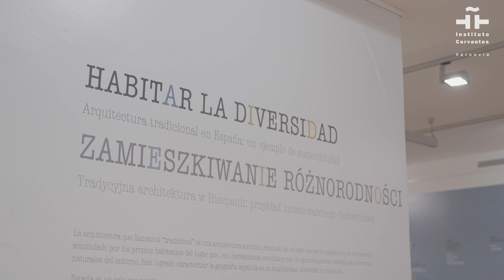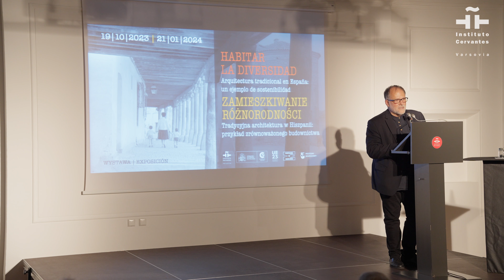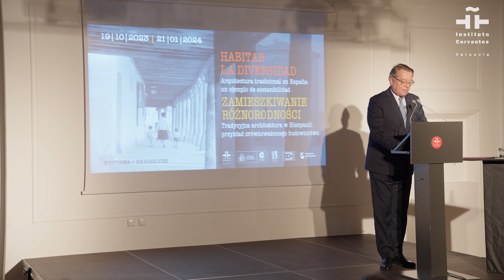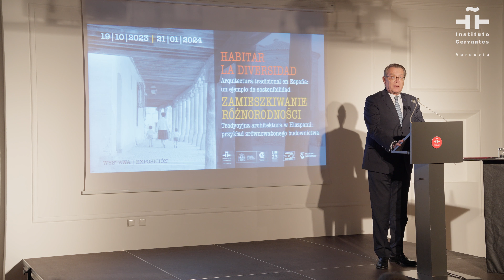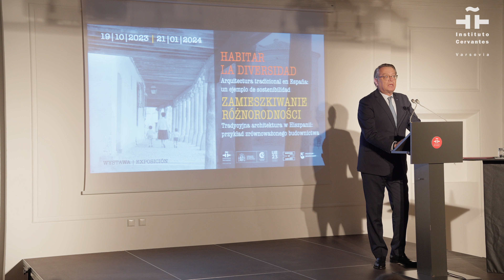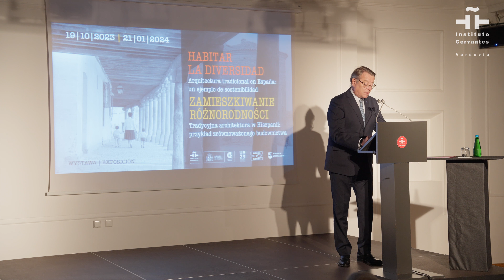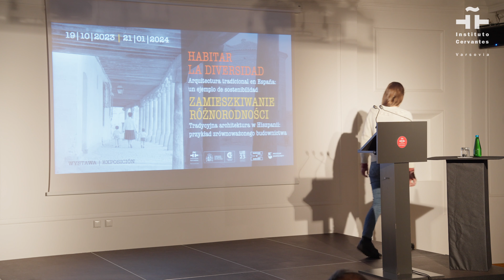Habitar la diversidad. Exposición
En el marco del Festival "Varsovia en construcción", el Instituto Cervantes en Varsovia presenta la exposición "Habitar la diversidad. Arquitectura tradicional en España: un modelo de sostenibilidad".

La arquitectura que llamamos "tradicional" es una arquitectura anónima, resultado de un largo proceso de adaptación y de conocimiento acumulado por los propios habitantes del lugar que, con herramientas sencillas y con un aprovechamiento máximo de los recursos naturales del entorno, han logrado caracterizar la geografía española en su singularidad, diversidad y coherencia.

España es un país que cuenta con una gran variedad geográfica y cultural, hecho que se refleja en sus paisajes, pueblos, arquitecturas y materias primas. La exposición irá conduciendo al espectador por lugares y modelos de habitar que, tras haber permanecido tiempo en el olvido, ahora recuperamos como fuente de inspiración y ejemplo de desarrollo donde mirar, en este tiempo donde volver a encontrar el equilibrio con la naturaleza es una necesidad.

El urbanismo y la arquitectura tradicionales de España cuentan con ejemplos magníficos de adaptación y respeto al entorno, diseños y soluciones que aprovechan las fuentes de energía natural con estrategias de control y aprovechamiento del soleamiento, ventilación, acumulación de temperatura, etc... Cuando hablamos de sostenibilidad, no debemos pensar únicamente en los materiales o la energía; un modelo realmente sostenible es la suma de las necesidades sociales, culturales, medioambientales y económicas de un lugar y sus gentes en un determinado momento.